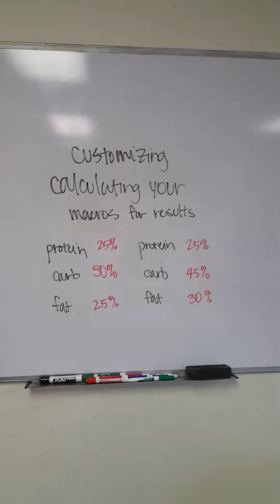60 Days of Fitness Day #22 Customizing Macros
👍Like my Facebook page: Mr. Motivation

COMMENT/SHARE/REPOST tips using the hashtag 60daysoffitness.